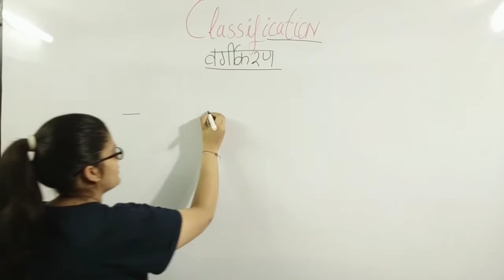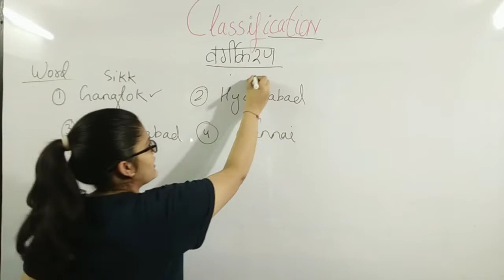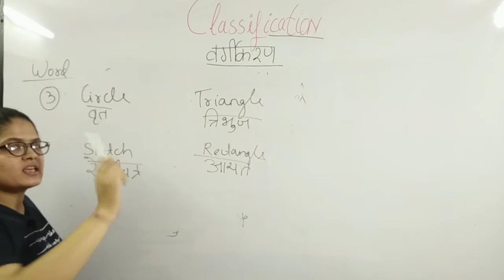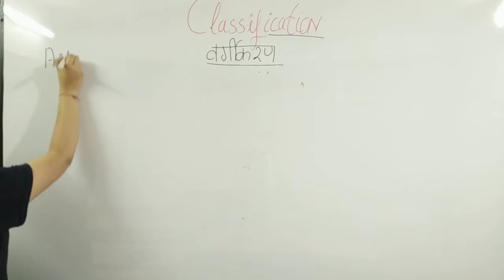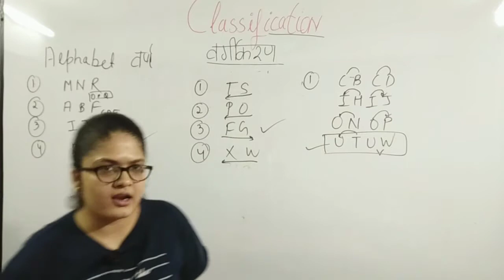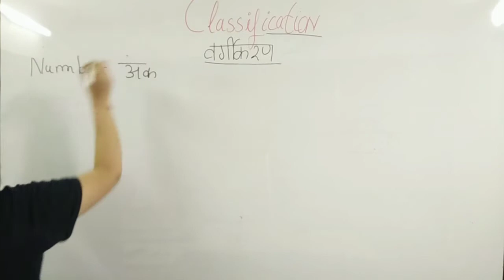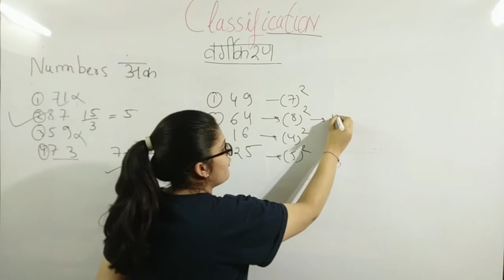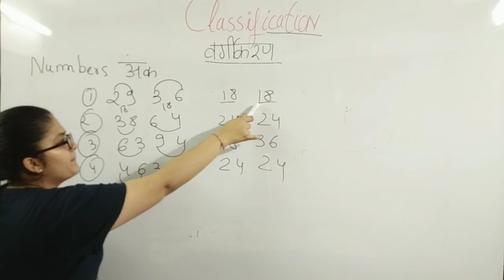CLASSIFICATION TRICK FOR BANK,SSC,RAILWAY,DEFENCE EXAMS, WORDS,NO., ALPHABETS CLASSIFICATION TRICK,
In this we covered CLASSIFICATION TRICK FOR BANK,SSC,RAILWAY,DEFENCE EXAMS,
WE COVERED ALL TYPES I.E. WORDS,NUMBER, ALPHABETS CLASSIFICATION TRICK, THIS VIDEO IS VERY IMPORTANT AND HELPFUL FOE COMPETITIVE EXAMS